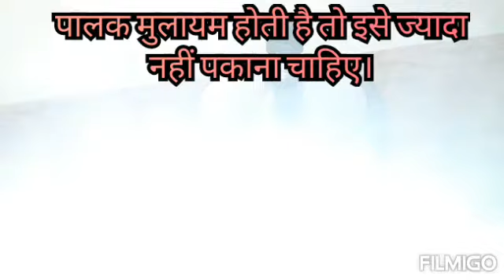Spinach rice recipe,palak khichdi recipe,पालक की खिचड़ी।बिना दाल की खिचड़ी।how to make palak khichdi,